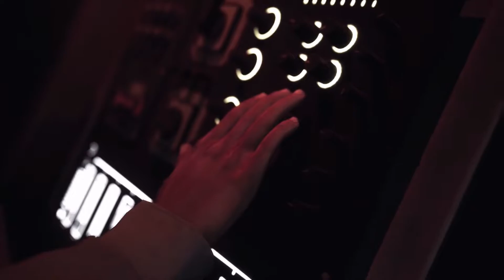Daymare 1998 on PS4 - Chapter 1 "Daymare" Difficulty (No Commentary)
The first chapter of Daymare 1998 captured on PlayStation 4.  This is the Japanese retail version of Daymare 1998 which features full English support running on a base model PS4.  There is one cut in the video after a checkpoint that was shortened for time.
01:35 Intro cutscene
6:31 Gameplay begins
28:43 Cut

Developer:  Invader Studios
Console port:  Slipgate Ironworks
Japanese PS4 release date:  February 20, 2020.
North American and European release date:  April 28, 2020.

After the cancellation of a fan made remake of Resident Evil 2, developers Invader Studios are back with Daymare 1998,  their own original modern survival horror game.  Daymare 1998 is heavily inspired by the Resident Evil series but introduces some unique mechanics, such as fast and slow reload methods, ammo magazine management, and an overdose system for health items.  The game follows three main characters along a single campaign.